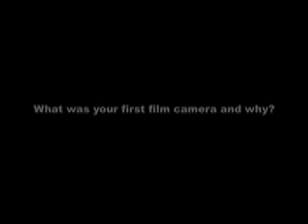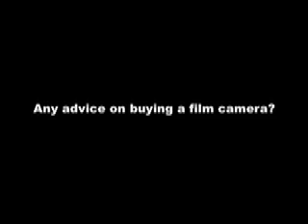Film photographer interviews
Three students and film photographers share some advice on what to look for when purchasing a film camera